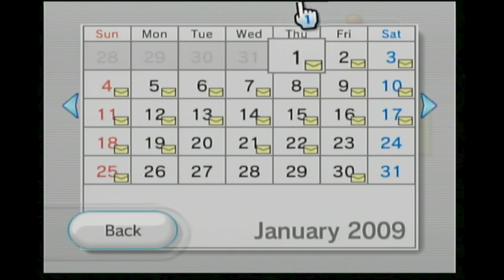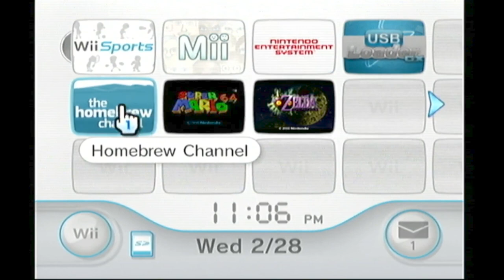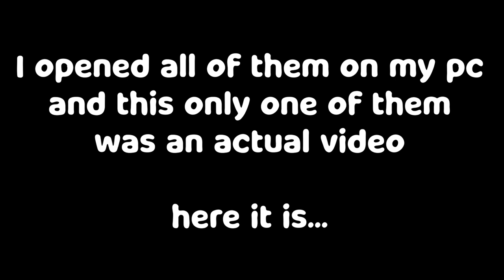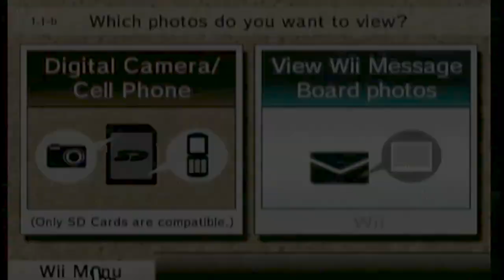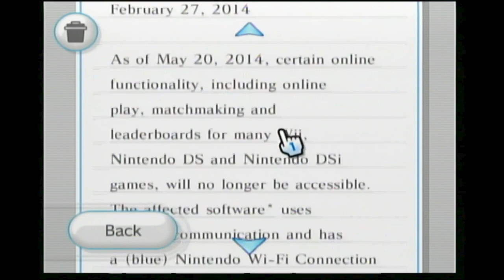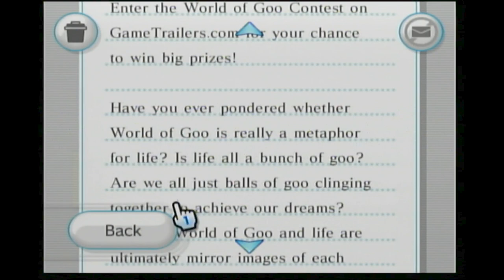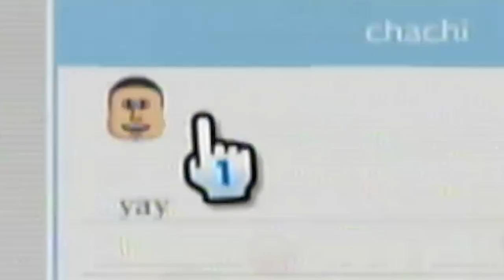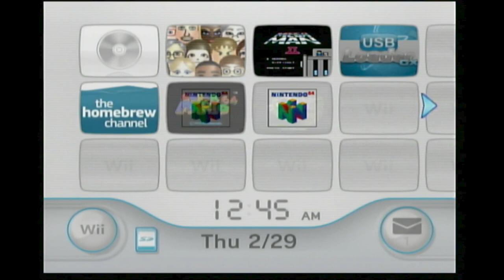Exploring My Childhood Wii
Join me as I explore the depths of my childhood Wii that I used when I was just 8 years old. It's crazy to think how old this console is and how much the features still hold up.

00:00 - Intro
00:33 - Mii Plaza
04:32 - Super Mario Galaxy 2
06:18 - Photo Channel
09:53 - Save Files
12:43 - Wii Message Board
22:31 - Super Smash Bros. Brawl